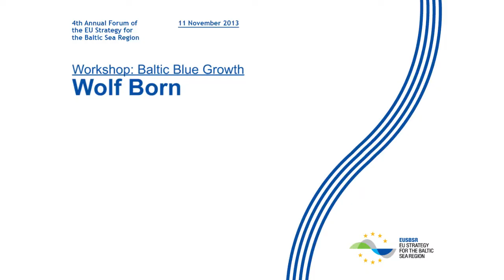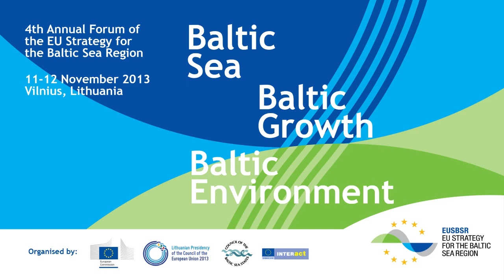WOLF BORN - „Baltic Blue Growth" [EN]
Baltic Blue Growth was one of ten workshops that took place at the 4th Annual Forum of the EU Strategy for the Baltic Sea Region (11 November 2013 Vilnius, Lithuania.)

'Blue growth' is a long-term strategy to support growth in the maritime sector as a whole. Because of innovation in the region, as well as the environmental challenges, the Baltic Sea region is best placed to combine blue and green growth. The workshop discussed where the potential for blue growth lies in the region and how to make the most of the Strategy to spur new initiatives to unlock this blue growth potential, which will lead to employment opportunities and competitiveness.

ORGANISED BY: Directorate-General for Maritime Affairs and Fisheries, European Commission

Wolf Born, State Chancellery Mecklenburg-Vorpommern